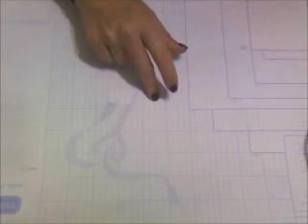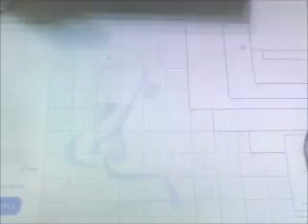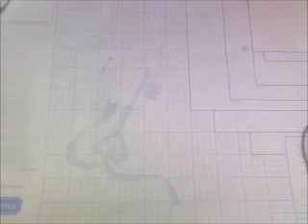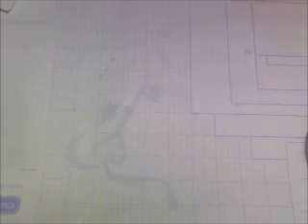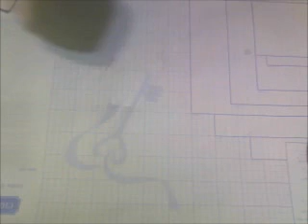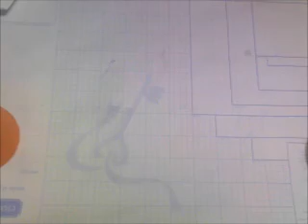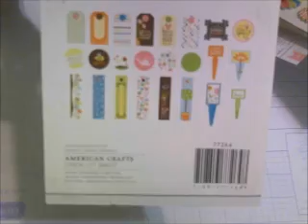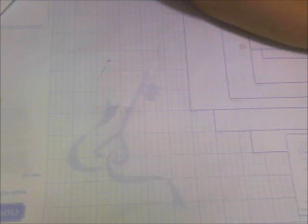Weekend Haul 1 of 2